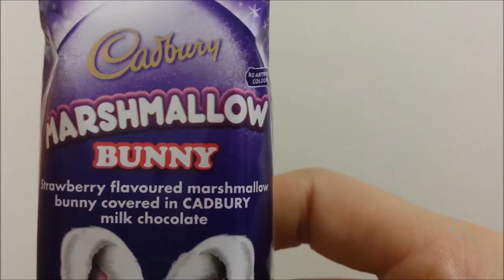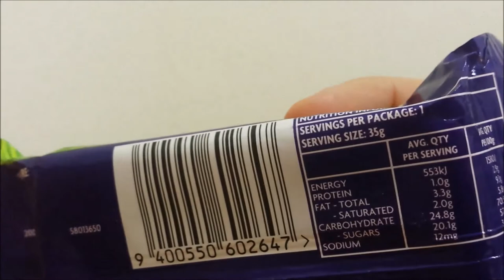Marshmallow Bunny [SPECIALE PASQUA] 🐰 assaggiAMO!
Nuova puntata della rubrica di assaggi, stavolta dedicata alla Pasqua con questo Marshmallow Bunny, che sarebbe molto abatto alla ChubbyBunny Challenge! BUONA PASQUA RAGAZZI!